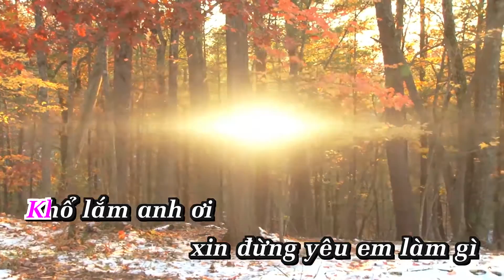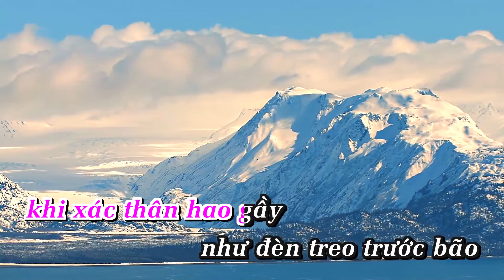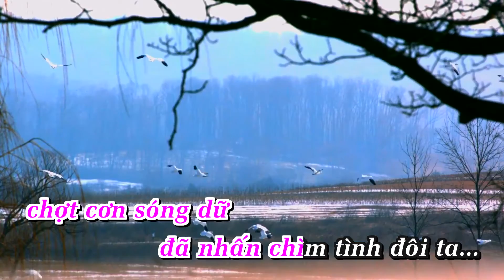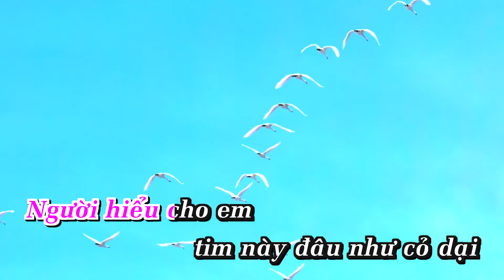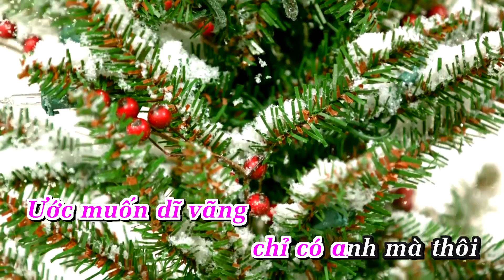KHỔ LẮM ANH ƠI KARAOKE NHẠC SỐNG ANA TONE NỮ